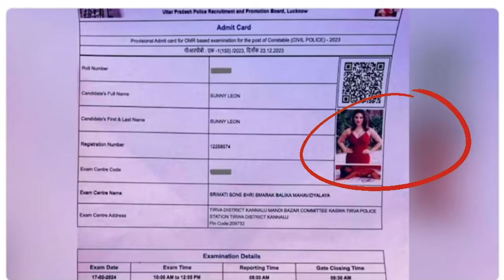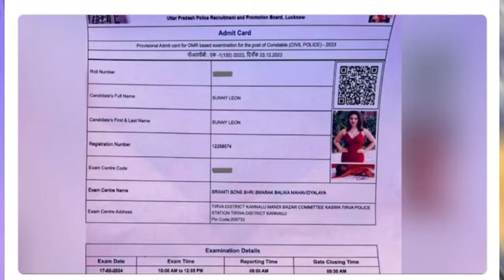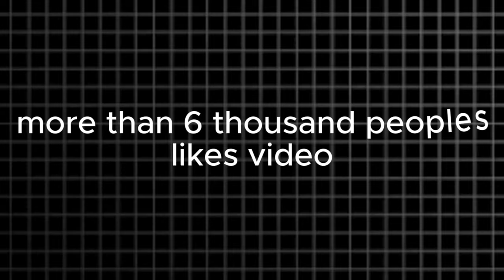sunny leone in the up police |sunny leone viral news | पुलिस का पेपर देने पहुंची सनी लियोनी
dharmendra sunnyleone uppoliceconstable uppoliceconstablebharti apnnews apnnewschannel dharmendra apnnews apnnewschannel नई दिल्ली (UP Police Exam 2024). यूपी पुलिस कांस्टेबल भर्ती परीक्षा 2024 को उत्तर प्रदेश की सबसे बड़ी परीक्षा माना जा रहा है. यूपी पुलिस भर्ती परीक्षा 2024 के लिए 48 लाख से ज्यादा युवाओं ने आवेदन किया था. उत्तर प्रदेश पुलिस भर्ती एवं प्रोन्नति विभाग ने कांस्टेबल के 60,244 रिक्त पदों की घोषणा की थी. यूपी पुलिस कांस्टेबल भर्ती परीक्षा के पहले दिन एक अभ्यर्थी के एडमिट कार्ड पर सनी लियोनी की फोटो होने का मामला सामने आया है (UP Police Constable Recruitment 2024).

बड़ी परीक्षाओं में गड़बड़ होना आम बात है. यूपी पुलिस भर्ती परीक्षा में भी पेपर लीक की झूठी अफवाहों, सॉल्वर गैंग, नकल करने जैसे कई मामले सुर्खियों में छाए रहे. लेकिन जिस खबर ने सबसे ज्यादा ध्यान आकर्षित किया, वह एक्ट्रेस सनी लियोनी से जुड़ी हुई निकल गई (Sunny Leone Admit Card). दरअसल, यूपी पुलिस भर्ती परीक्षा 2024 के पहले दिन एक अभ्यर्थी के एडमिट कार्ड पर उसकी जगह सनी लियोनी की फोटो लगी हुई थी और नाम भी उसी का था. समझिए यह कैसे हुआ.